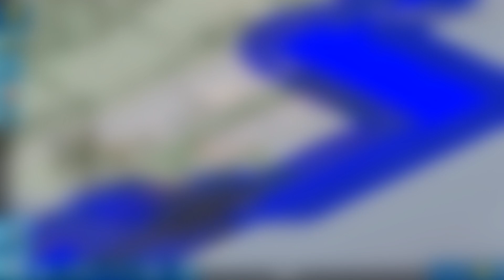Theotown: [Río Verde] - EP 8 - "City Services & Housing"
# New Episodes Every (Tuesdays @ 11am UTC / 6am EST / 3am PST)

Rio Verde is a TheoTown project in which i focus on creating the most aesthetically pleasing city. In this series i will mainly focus on creative and inspirational designs that will not be the most realistic or themed designs.My designs will instead focus on being ultra detailed and efficient as much as possible.

NVIDIA GeForce GTX 1050 Ti GDDR5
16 GB DDR4 Ram
256 GB SSD & 1 Terabyte of HDD